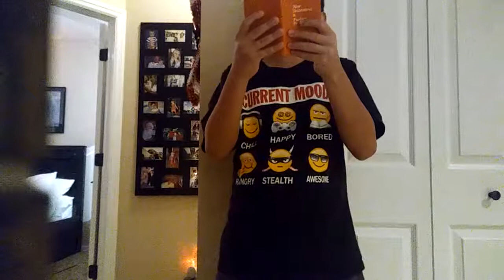Plus another part of movie one two continue the movie two will be next